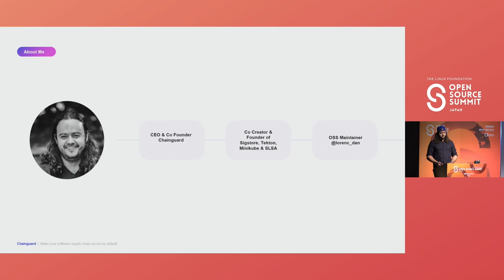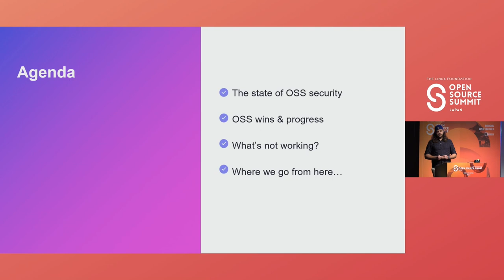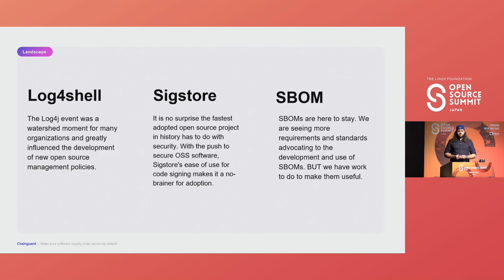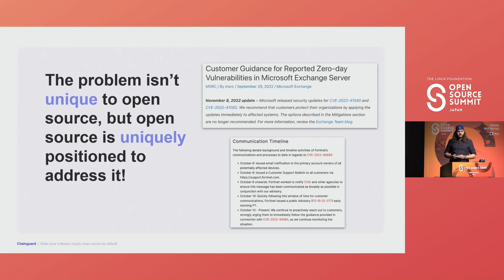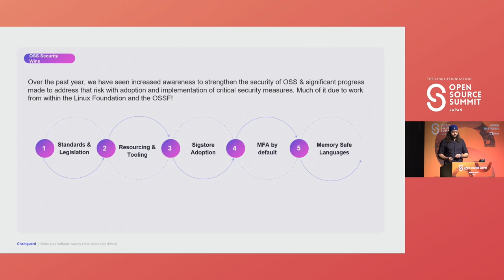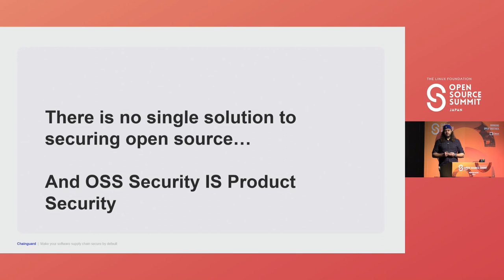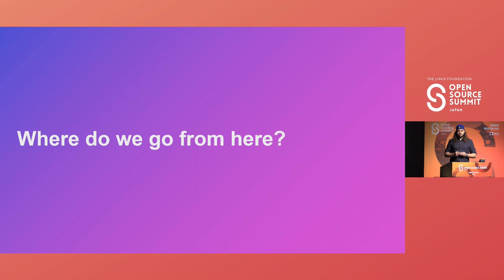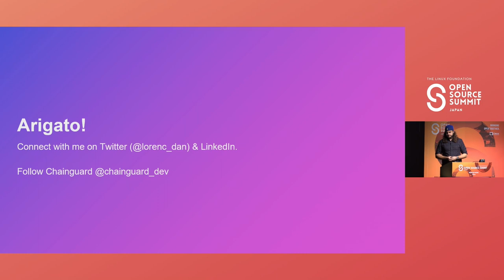Keynote: From Log4shell to OpenSSL: Reflections on a Year of OSS Security - Dan Lorenc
Keynote: From Log4shell to OpenSSL: Reflections on a Year of OSS Security - Dan Lorenc, Founder & Chief Executive Officer, Chainguard, Inc

Log4shell was a watershed moment for the open source software community. Security and IT teams everywhere spent the holidays scrambling to quickly patch the vulnerability…that was after they identified where it was being used across their organizations, a tedious endeavor for even the most resourced engineering teams. Government response was swift. Ultimately, log4shell put a spotlight on open source software, its ubiquity and its security.

A less talked about topic in this conversation is the immense progress the OSS community has already made to prioritize security after Log4j, with minimal resources and funding and on the backs of a small cohort of dedicated maintainers. In fact, many in the OSS community are frustrated at the perception of its security posture when proprietary software has been shown time and time again to have a worse security record.

Open source is here to stay. Rather than debate its merits, we should look ahead and recognize the unique benefits open source provides, and use those to improve the security of society’s critical infrastructure.

In this keynote, I will look at the current state of OSS security, highlight the work that has been done to enhance security and look ahead to the work that still needs to be done to get us to a place where OSS is secure by default… or as close to it as possible.